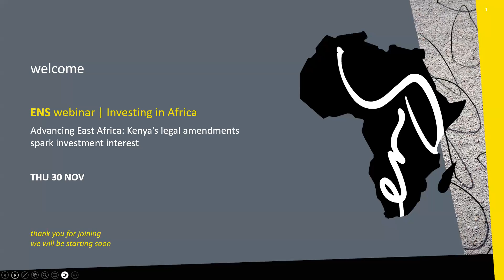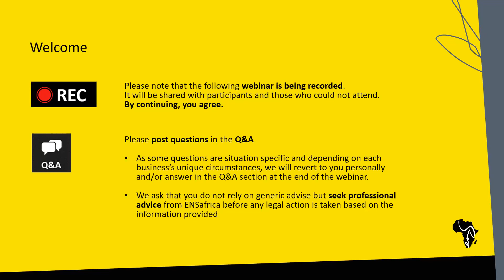Investing in Africa | Kenya’s legal amendments spark investment interest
Discover the dynamic business landscape of Kenya, the powerhouse of East and Central Africa! In our latest episode of the Investing in Africa webinar series, our expert panel of lawyers from Nairobi looks into the recent game-changing amendments to data privacy, employment, and tax legislation, spearheaded by the government to boost foreign investment and enhance the ease of doing business in the country.